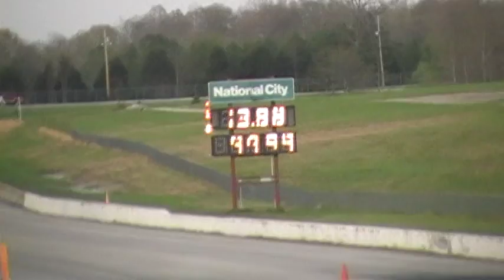Mustang vs. El Camino